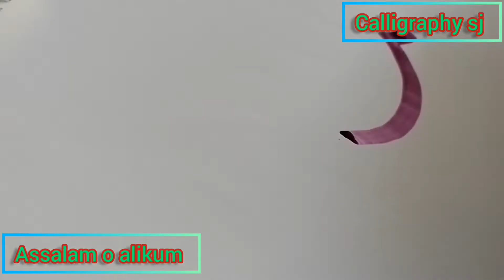Masha Allah calligraphy/arabic calligraphy/youtube video/calligraphy sj